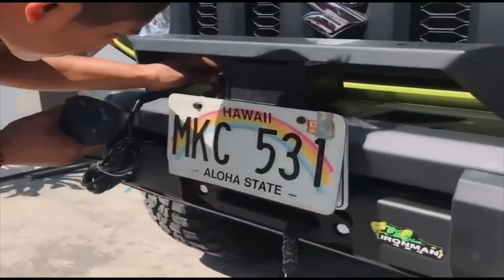Maruti Suzuki Jimny in India MODIFICATION 🫡😲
Maruti Suzuki Jimny in India